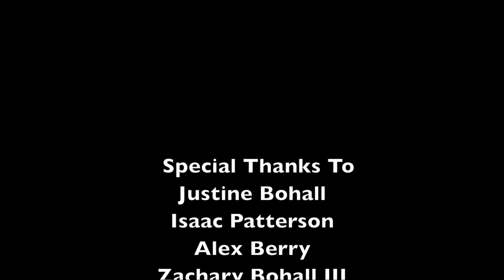Horak - Lonely (Official Music Video)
Official Lonely Music Video!
Music Written and Produced by Horak
Video Shot and Edited by Zachary Bohall III